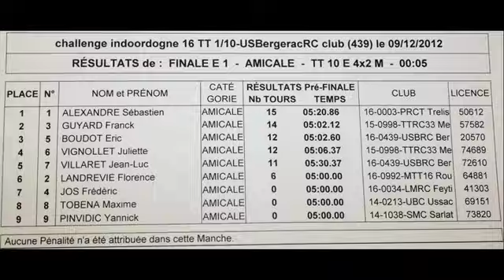Challenge Indoordogne BERGERAC 09/12/2012 Finale 4x2 E1